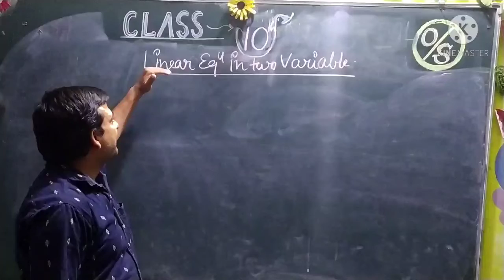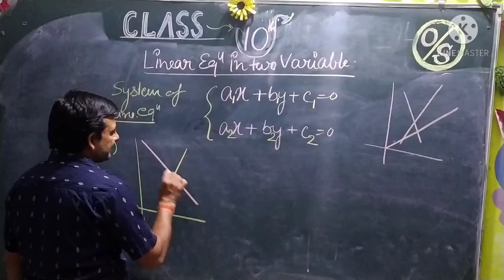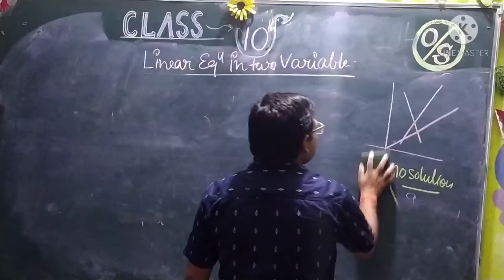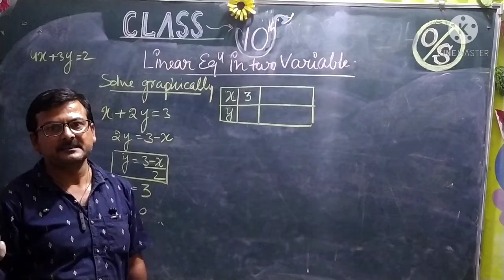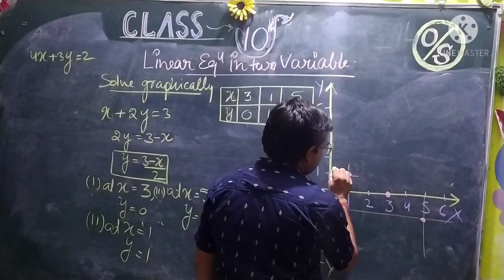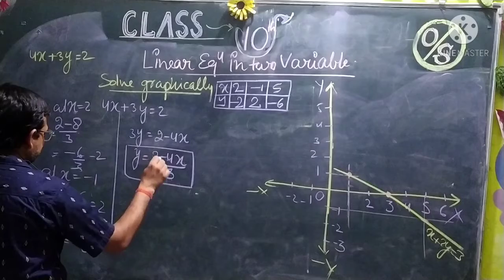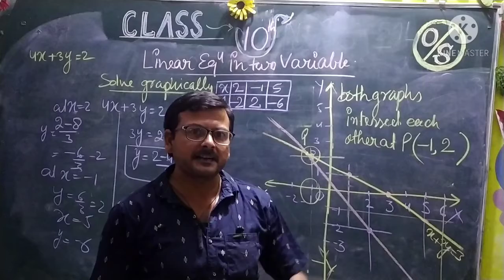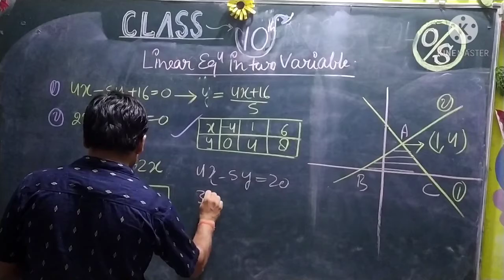Linear equation 10--1